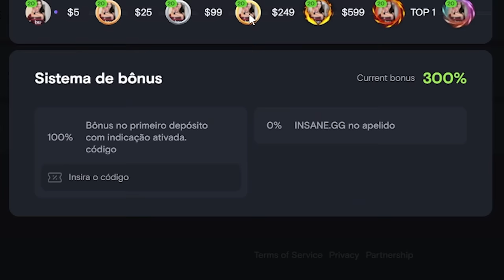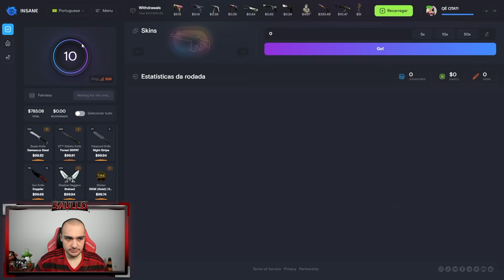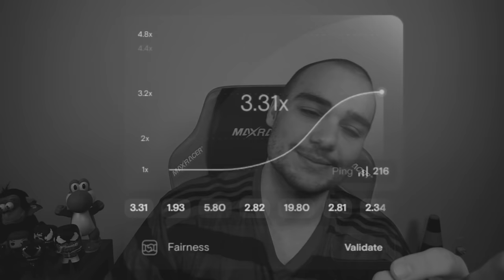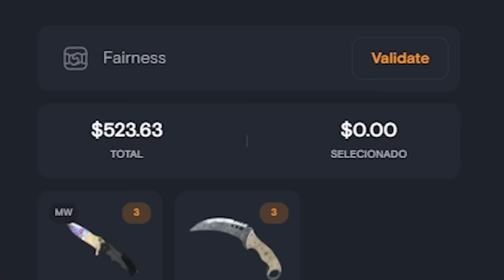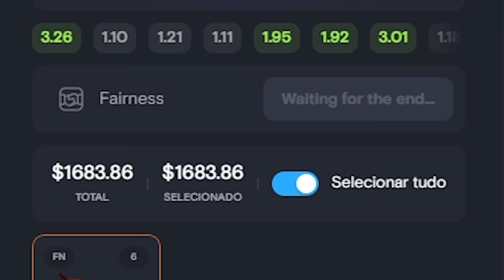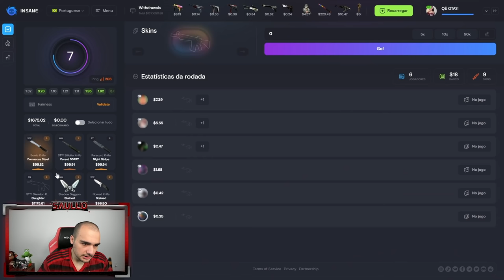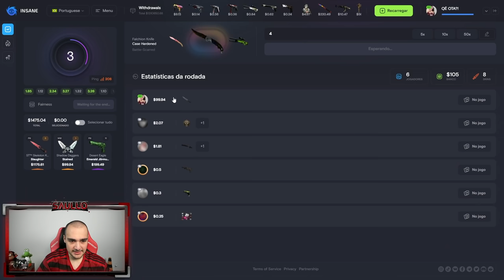EITA PO0ORR@ ... Eu consegui mesmo 😱😱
Ganhei essa Butterfly super rara no CSGO